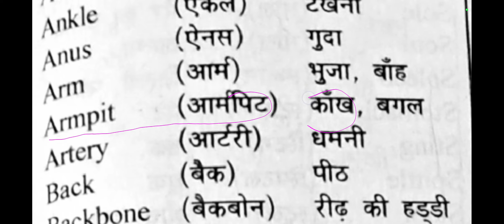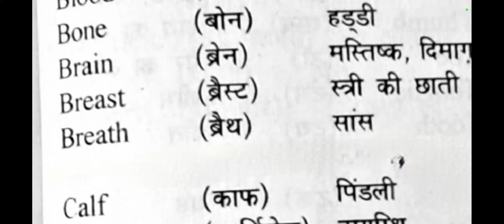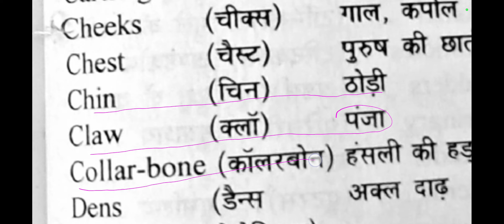class 8,7,6,5,4,3,2 parts of body in hindi and eng both with pronunciation ncert.